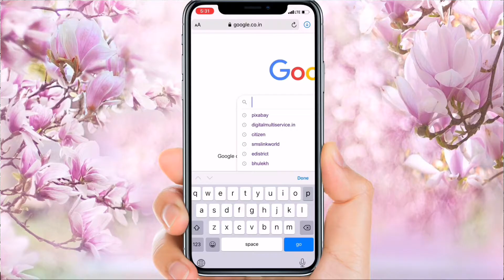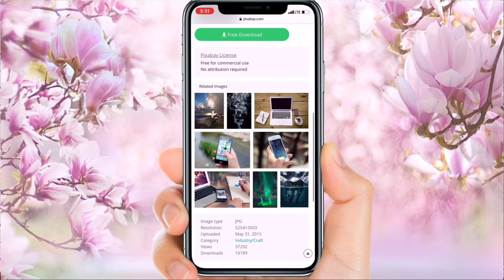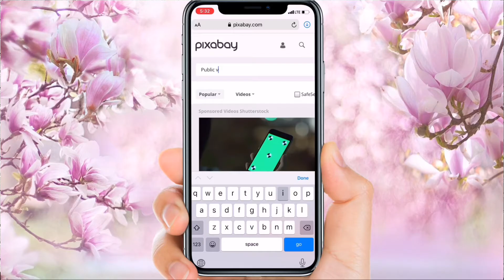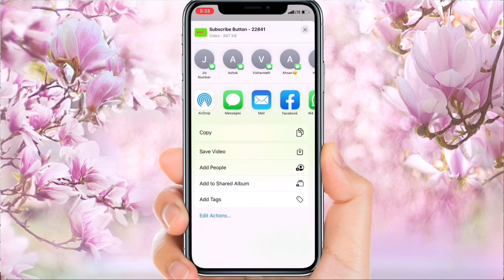Youtube के लिए फ़्री image & video कहा से download करे...?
hello
"Ahsan monitor"

Dosto is video me maine ap logo ko bataya hai free image & video kaha se download kar sakte hai
Koi copyright nhi aayega

Ummid karte hai dosto video apko pasand aayi hogi..!

Take care 😊